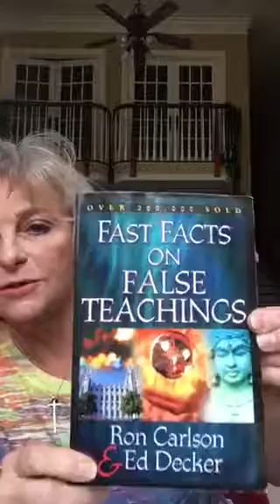06/06/17 Bible Teaching Snippet of the day...recognizing false prophets, false religions, and false